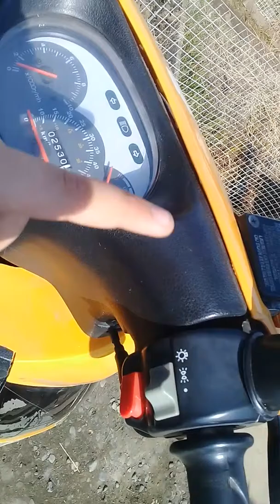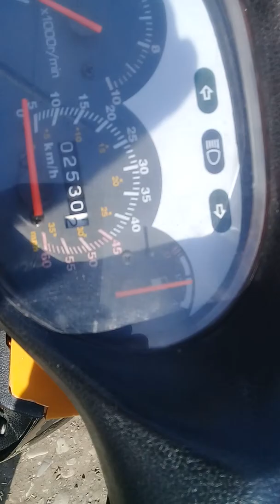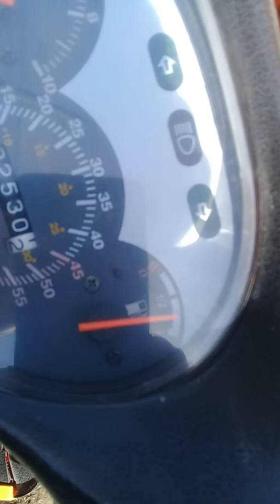Рассказываю про скутер 2 часть ирбис з 50 р